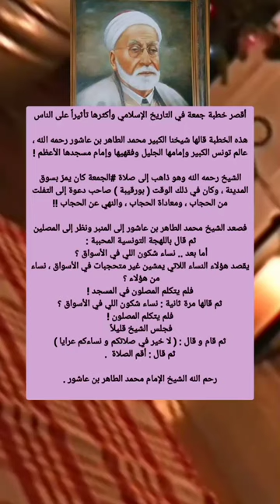أقصر خطبة جمعة في التاريخ من الإمام محمد الطاهر ابن عاشور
اقصر خطبة الجمعة